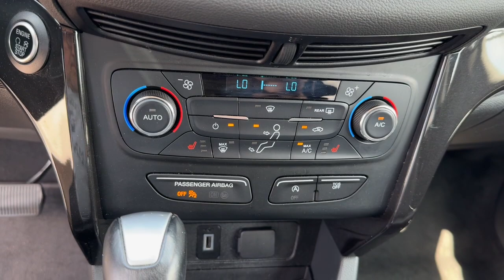2017 Ford Escape Longwood, Orlando, Lake Mary, Sanford, Daytona Beach, FL R5197339B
Used 2017 Ford Escape  available in Longwood, Florida at Parks Toyota. Servicing the Orlando, Lake Mary, Sanford, Daytona Beach, FL area.

Parks Toyota
1701 South Woodland Boulevard